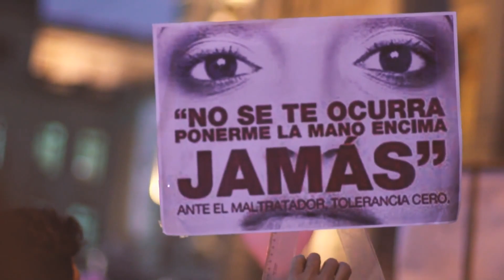FEMINICIDIO | Ni Una Menos, Ni Una Mas - Mc Sonick (Prod VALLERO Records) NiUnaMenos NiUnaMas | 8M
NUEVO RAP ROMÁNTICO 2020 triste rap para llorar , rap triste 2020 para dedicar , desamor , sad , amor , alegre, letra, romántico, música para enamorar. música para llorar, lo mas sad, la canción mas triste, una triste historia de amor, rap sad 2020, lo mas nuevo del rap romántico, lo mas nuevo del rap triste, sentimientos encontrados, Vidal, Rap contrra el feminicidio, feminicidio en mexico